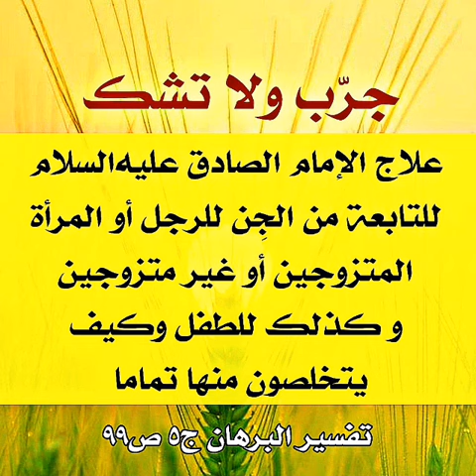للتخلص من التابعة وحفظ المرأة والجنين والطفل منها وكذلك الرجل على طريقة الإمام الصادق عليه‌السلام